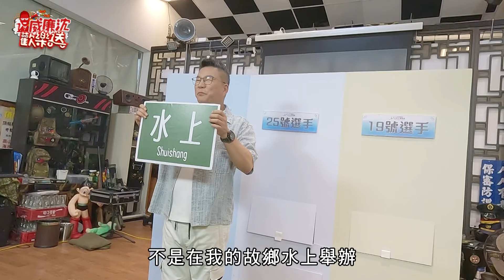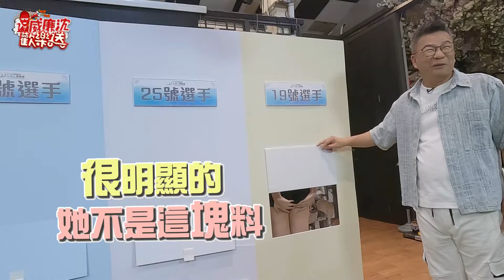[SUB]比基尼泳池大亂鬥！舒舒怪異姿勢水上漫步沈玉琳嗆：哩系阿伯？舒子晨瘋狗上身輾壓全場？ 威廉沈歡樂送【網路獨家EP180】20240823